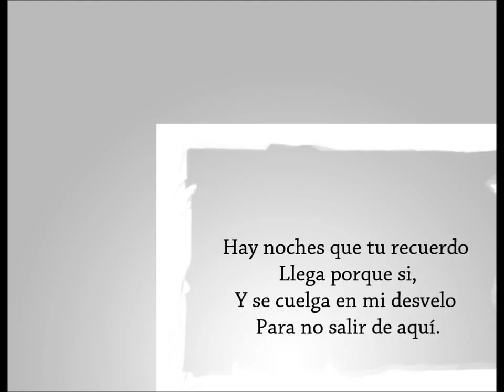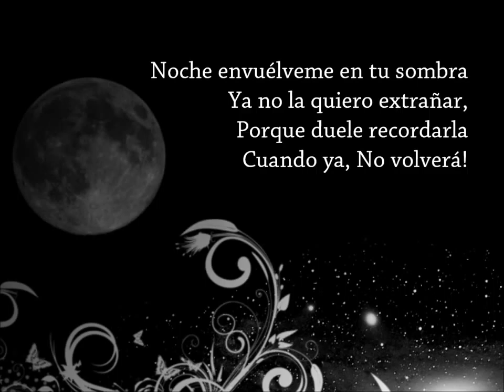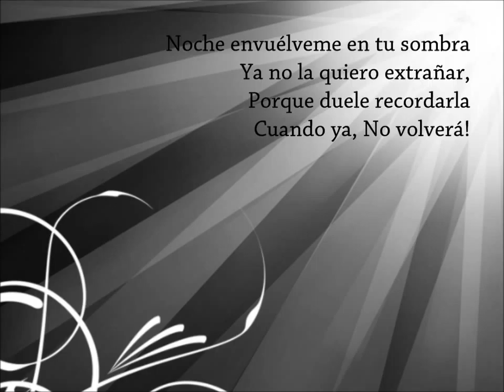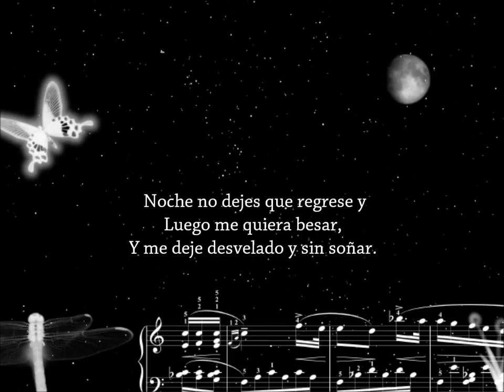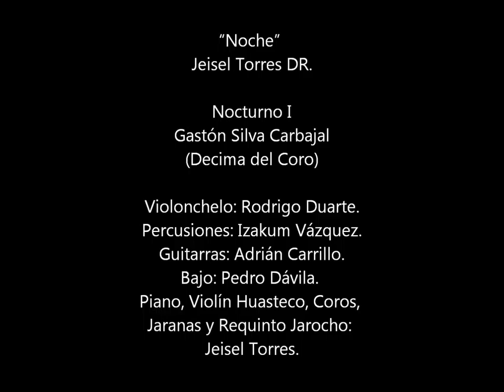Noche - Jeisél Torres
Hay noches que escondo todo,
para no escribir.
Y me cuento el mismo cuento,
para poderme dormir.

Hay noches que tú recuerdo,
llega porque si.
Y se cuelga en mi desvelo,
para no salir de aquí.

Y es que cuando vuelve,
tú fantasma tras de mi.
Hace que mis pasos,
sigan lo que fue de ti.

Noche, no dejes que regrese y
luego me quiera dejar,
con la luna desvelada
y sin soñar.

Noche envuélveme en tu sombra,
ya no la quiero extrañar.
Porque duele recordarla,
cuando ya, no volverá.
Porque duele recordarla,
Que te extraño con el tiempo
nunca mas reclamarás.

y sin soñar.

Porque duele recordarla,
Porque duele recordarla,
nunca mas reclamarás.

Nocturno I

Noche cobija del sueño
Manto real para el dormido
Paisaje ya desvaído
Que lo grande haces pequeño
Noche enigmático empeño
por escondernos el brillo
Que nos deja el amarillo
Paso del sol luminoso
Noche canto misterioso
En los élitros del grillo
(Gastón Silva Carbajal D.R.)

luego me quiera besar.
Y me deje desvelado y sin soñar.